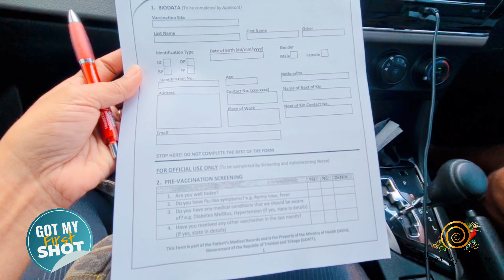Drive-Thru Vaccine Site Trinidad 🇹🇹 Ato Boldon Stadium || I got my first Shot || Vaxed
hay everyone, for an updated list of vaccine locations and times etc. clink on the link below ok.
Hope this info. helps.

I went to Ato boldon stadium.
I did not have to make an appointment, forms was handed out upon entry. I did not have to come out of my car at any point. This process was  well-organized safe and fast. The staff, and medical professionals  was very very efficient, friendly and professional.
I recommend the drive thru vaccine site 💯💯🇹🇹🇹🇹
love Deeps
Super easy, fast and safe! I would definitely recommend Ato Boldon Stadium Vaccine Site

.Jarico
  / jaricomusic
  / jar